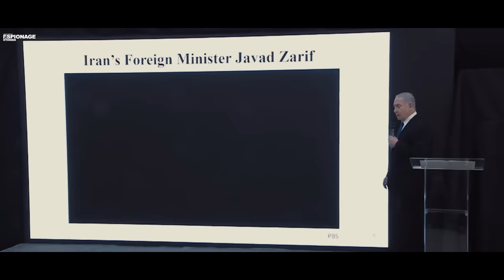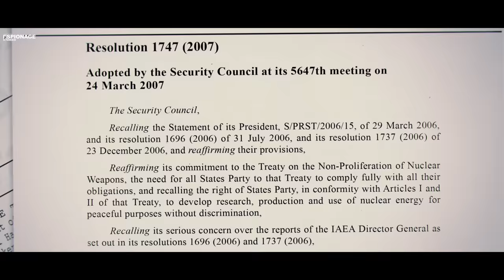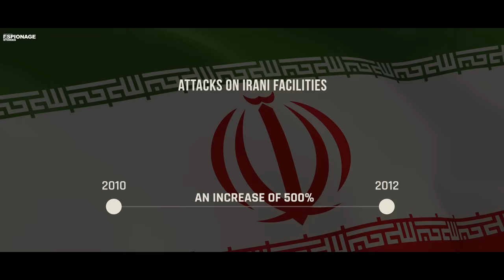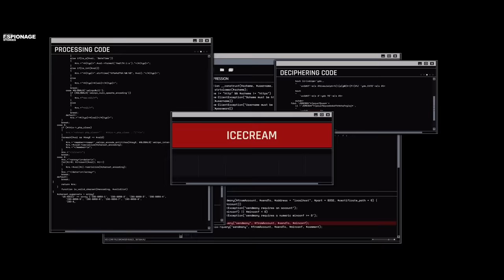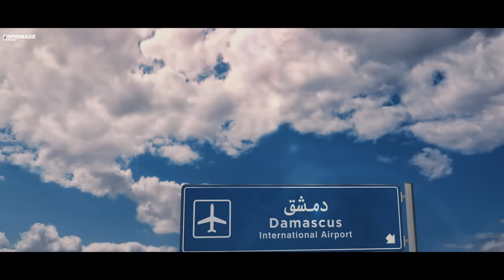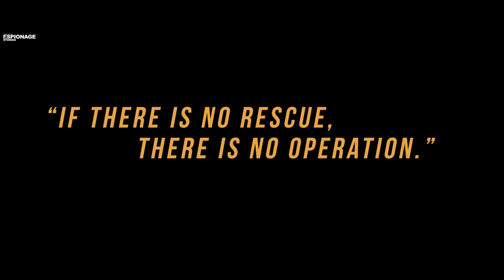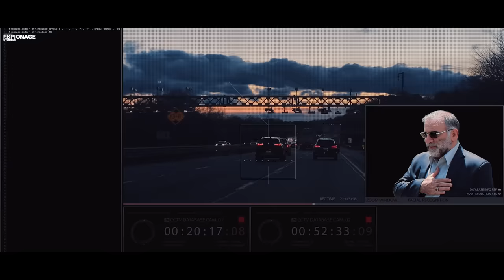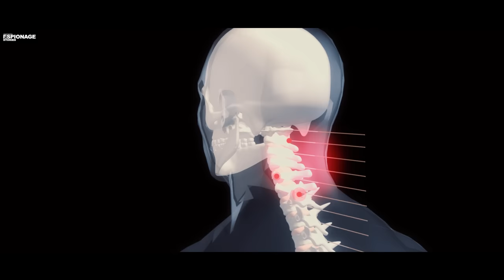When Mossad Created AI Robot to Kill Iran's Oppenheimer | Espionage Stories Ep#58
Managed by PRchitects.com (A venture by Accunite Solutions Pvt Ltd )